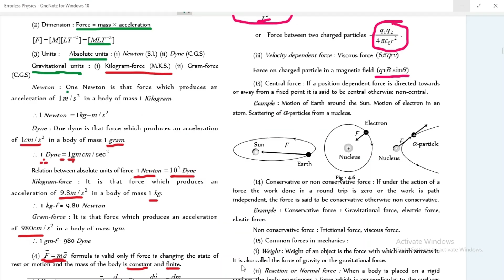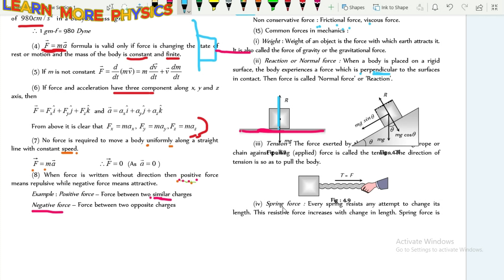Newton 2nd law of motion part5